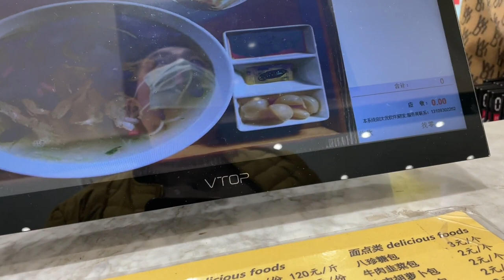甘肃小伙探店兰州炒面天花板，16一碗配一份八宝茶，味道咋样？